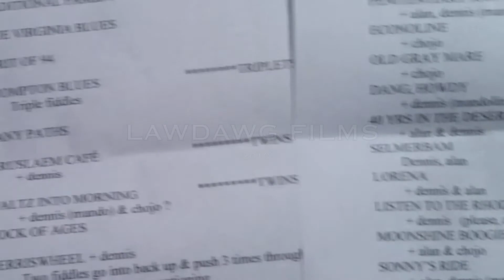Two High String Band - Kitchen Table Sessions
Two High String Band featuring Mike Montgomery and Dennis Ludiker on twin fiddles.